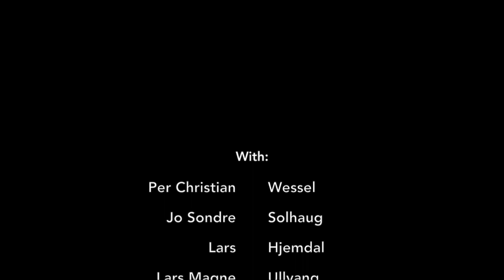The Floridian Vibe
Paddling in Indian Harbour Beach